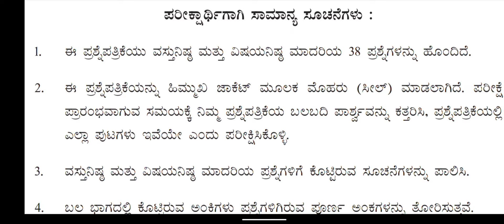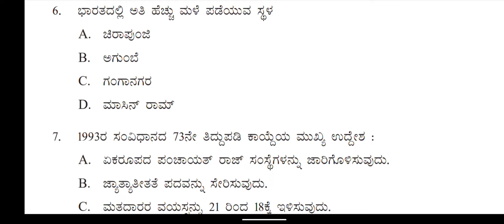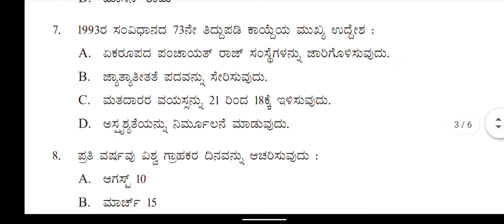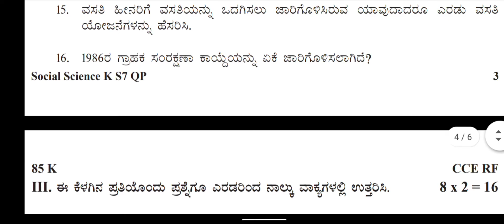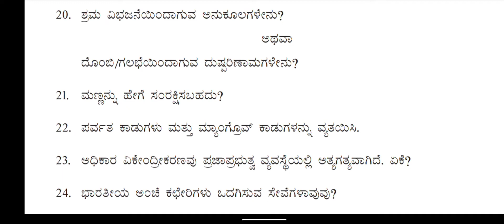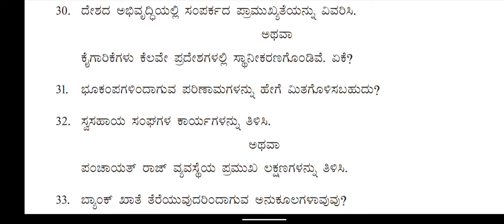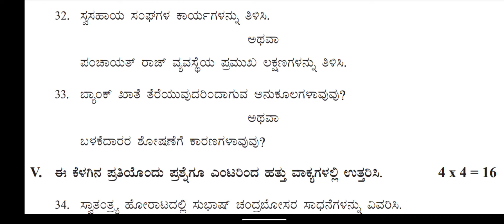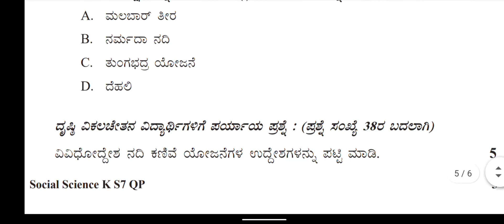10th Social Science Model Question Paper - 02 2021 Karnataka Secondary Education Board Uploaded Q P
SSLC Social Science ( ಸಮಾಜ ವಿಜ್ಞಾನ  ) MODEL QUESTION PAPER - 02  2021
Uploaded By Karnataka Secondary Education Board Of Karnataka

for any doubts comment

this Back ground  music is YouTube library licenced music Download i hope this music is non copyright music i have credit all owners

This is Beat Your Competition by Vibe Tracks for background and many more purpose.